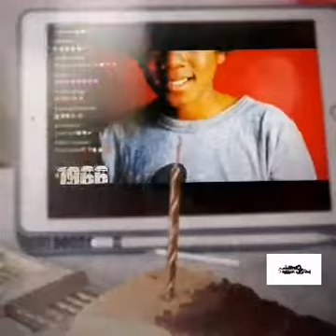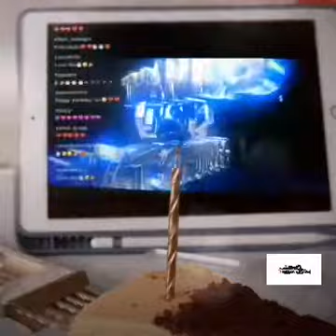AMERICAN SINGER SONG WRITER AND DANCER (Michael Jackson)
“I can't function if I don't sleep. They'll have to cancel it. “And I don't want them to cancel it, but they will have to cancel it.” According to the doctor who was the last person to see the singer before he was rushed to hospital, these were his final words.

Michael Joseph Jackson (August 29, 1958 – June 25, 2009) was an American singer, songwriter, and dancer. Dubbed the "King of Pop", he is regarded as one of the most significant cultural figures of the 20th century. Over a four-decade career, his contributions to music, dance, and fashion, along with his publicized personal life, made him a global figure in popular culture. Jackson influenced artists across many music genres; through stage and video performances, he popularized complicated dance moves such as the moonwalk, to which he gave the name, as well as the robot. He is the most awarded individual music artist in history.